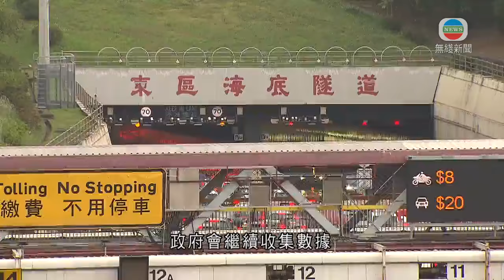香港無綫｜香港新聞｜13/11/2024 要聞｜【三隧分流】政府指能理順過往車流量不均情況 符合政策目標及預期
政府指實施三隧分流後理順了過往車流量不均的情況，符合政策目標和預期。

運輸及物流局書面回覆立法會議員提問時指出，三條過海隧道去年12月17日起實施分時段收費，平日整體過海車流量相若，但較之前平均，紅隧和東隧車流量下降，而西隧因為車費下調而上升，並且已經是三隧流量最高。

不過在繁忙時段，三隧無可避免出現車龍，至於其他時段，三隧都交通暢順。政府會繼續收集數據，全面分析分時段收費的影響。